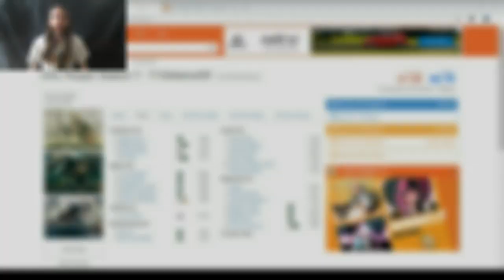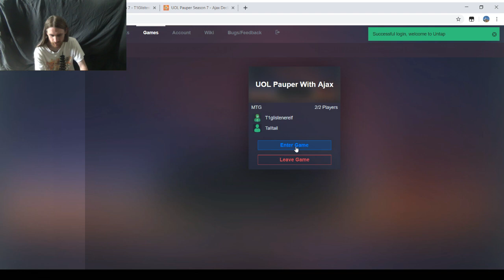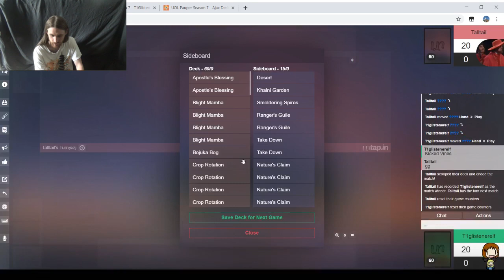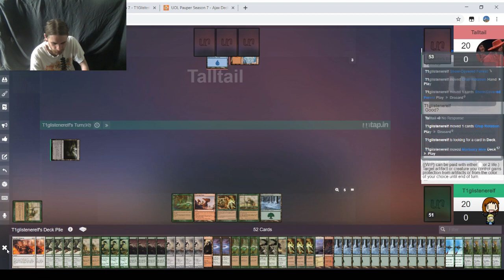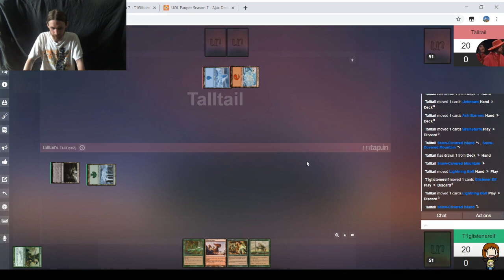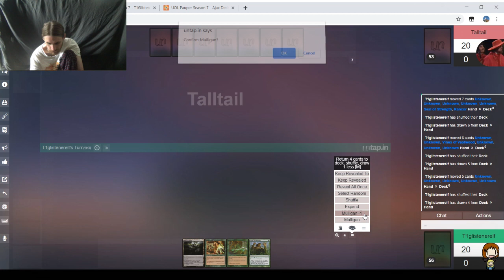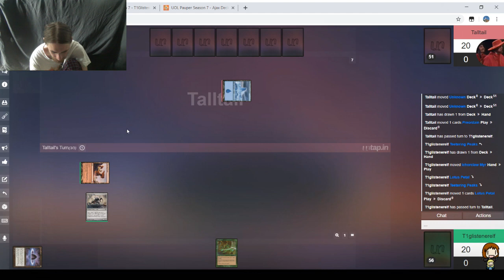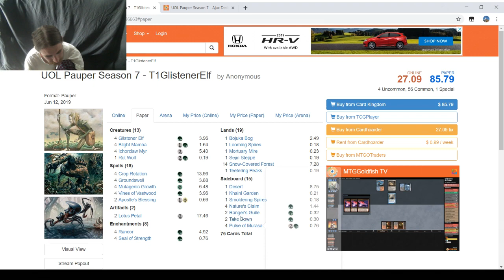Pauper MtG — Crop Rotation Infect vs. Izzet Skred Faeries — Rematch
T1StoneforgeMystic joined me for my fourth match in the seventh Untap Open Pauper League. My janky little homebrew decklist is down below. I do really love utility from cards like Crop Rotation. After all, I do run it in Legacy, and there are still fine choices in Pauper, like Sejiri Steppe, Mortuary Mire, and Bojuka Bog, along with pump lands like Looming Spires and Teetering Peaks.

Gotta love Infect!
Text form here!
Artifacts (2)
2 Lotus Petal
Creatures (13)
4 Glistener Elf
4 Blight Mamba
4 Ichorclaw Myr
1 Rot Wolf
Enchantments (8)
4 Rancor
4 Seal of Strength
Instants (18)
4 Crop Rotation
4 Groundswell
4 Mutagenic Growth
4 Vines of Vastwood
2 Apostle's Blessing
Lands (19)
1 Bojuka Bog
1 Looming Spires
1 Mortuary Mire
1 Sejiri Steppe
14 Snow-Covered Forest
1 Teetering Peaks
Sideboard (15)
1 Desert
1 Khalni Garden
1 Smoldering Spires
4 Nature's Claim
2 Ranger's Guile
2 Take Down
4 Pulse of Murasa

Here's the text version:
Creatures (16)
4 Faerie Seer
4 Augur of Bolas
4 Spellstutter Sprite
4 Ninja of the Deep Hours
Instants (12)
4 Accumulated Knowledge
1 Brainstorm
4 Counterspell
1 Fire // Ice
2 Lightning Bolt
Sorceries (12)
4 Ponder
4 Preordain
4 Skred
Lands (20)
3 Ash Barrens
4 Evolving Wilds
11 Snow-Covered Island
2 Snow-Covered Mountain
Sideboard (15)
1 Dispel
2 Electrickery
2 Gorilla Shaman
3 Hydroblast
3 Pyroblast
2 Relic of Progenitus
2 Swirling Sandstorm

Here's the playlist of Pauper games, starting with the first one from this tournament: